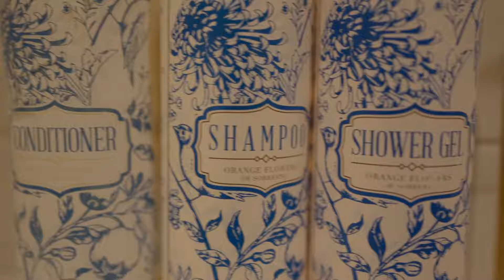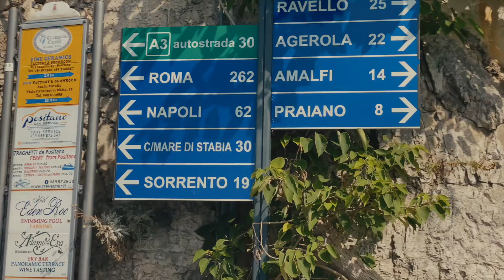Bucket-List Trip to the Amalfi Coast 🍋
New to our channel? We are Max & Sidney, and over the next 6 months we are flying AROUND THE WORLD in 180 days making 14 stops along the way.

Amalfi Coast Tours
🤿 Boat and Snorkeling Tour with a Captain
🌋 Pompeii: Entry Ticket and Guided Tour with an Archaeologist
🍕 Farm Tour with Cheese Tasting & Pizza Making Class
Sorrento - Farm Tour with Cheese Tasting & Pizza Making Class

the EASIEST way to book tours, museums, and experiences worldwide